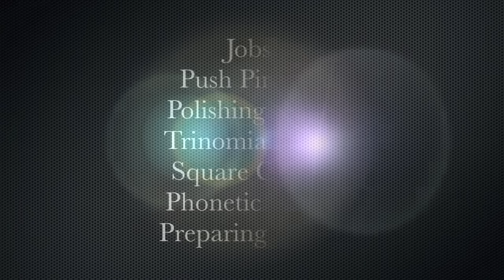A Montessori Morning.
A 3 hour Montessori work cycle.